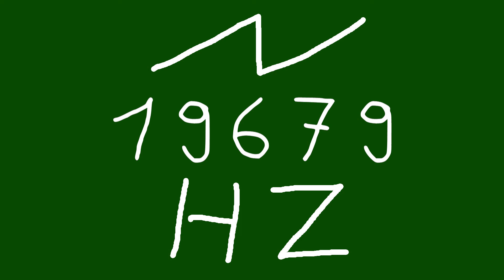19679 hz saw